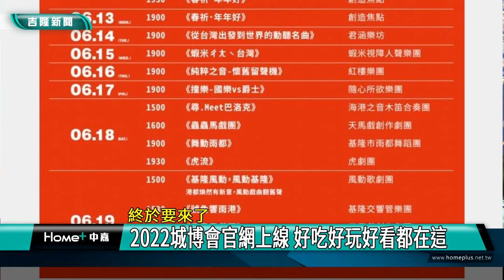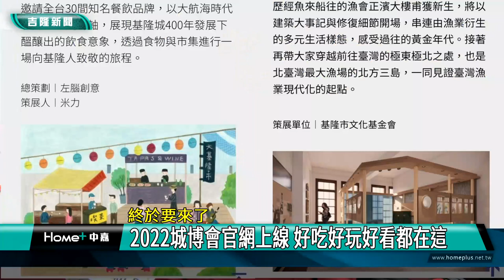新聞 基隆活動|城市博覽會 活動|官網 上線|資訊 內容|文化中心 光雕秀|美食 市集|2022 中嘉新聞| 終於要來了 2022城博會官網上線 好吃好玩好看都在這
2022城市博覽會確定如期舉辦 官網宣布上線 吃喝玩樂所有資訊都在這

（中嘉吉隆新聞記者張啓騰/基隆報導）眾人引頸期盼的2022基隆城市博覽會即將到來，官網即日起正式上線，四大展區包含55項展覽、裝置藝術及超過百場的精彩表演活動與各種特色市集，加上城博限定的十條遊程，讓你從早到晚有吃有玩又好看，有興趣的民眾可以先上官網了解規劃，在城博會期間到基隆體驗繽紛多元的山海城市魅力。